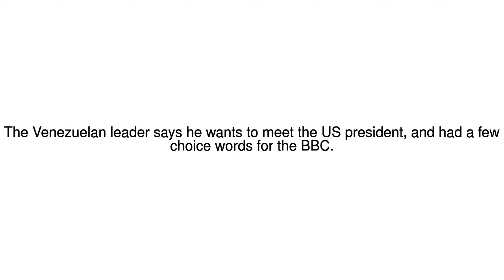News Update Venezuela's leader on Donald Trump... and the BBC 11/08/17